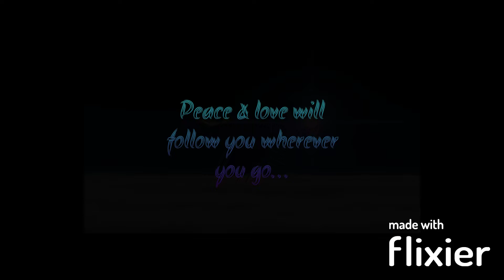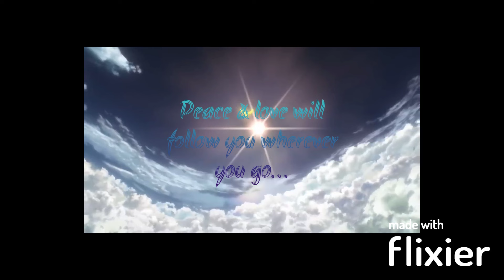Rafiki Simone | Phoenix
Hey Mystics!😘